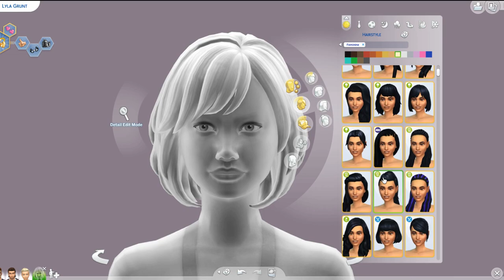THE SIMS 4 - [REBUILDING STRANGETOWN] THE GRUNT FAMILY (CAS)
Hello Buddies! Today I'm creating the Grunt family from the world of sims 2 strangetown for my sims 4 savefile. I also give you guys a little update about me and finals coming up. Hope you guy's enjoy! We're getting close to being finished with this update of the savefile.

Follow me on:
🌹Origin: TheRosebudsimmer